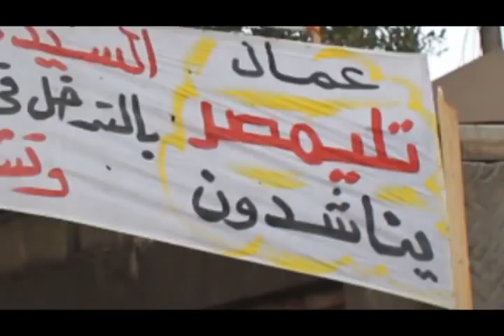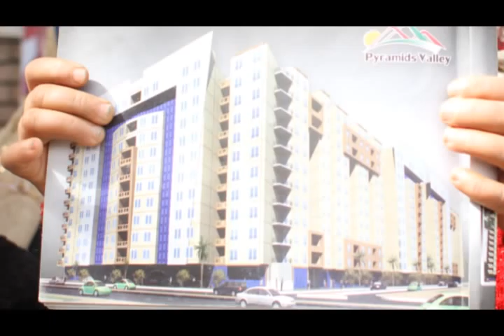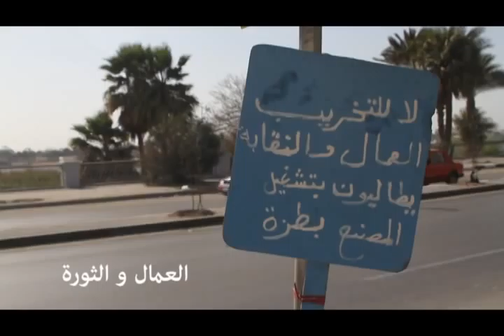"ده استعمار مش استثمار" - القطاع الخاص Colonialism, not Investment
في فيديو "ده استعمار مش استثمار" ستلتقي ببعض العمال بالقطاع الخاص بمصر. يتم الترويج للقطاع الخاص باعتباره الطريق الأساسي للتنمية في البلاد. هنا، ستسمع عن ظروف العمل في العديد من مصانع القطاع الخاص التي تكاد تقترب من العبودية بدلا من أن تدعم هذه المصانع حياة أفضل للعاملين بها. انها نظرة الى داخل هذه المصانع التي تتبنى سياسات عهد مبارك النيوليبرالية. اذا لم تستمر الاحتجاجات ولم يستمر المصريون في المطالبة والحصول على حقوقهم، ستستمر هذه السياسات من قبل أصحاب القوى الاقتصادية بمصر.

In "This is colonialism, not development" you will meet some of the workers of Egypt's vast private sector. The private sector is promoted as the main path for the development of Egypt. Here, you will hear how the conditions of many private sector plants are bastions of slavery, rather than promoting a better way of life for the workers hired there. This is a rare look inside the factories that propped up the Mubarak-era neo-liberal policies. Unless protests continue and Egyptians everywhere continue to demand and take their rights, these policies are certainly going to be maintained by the heirs of power in Egypt.